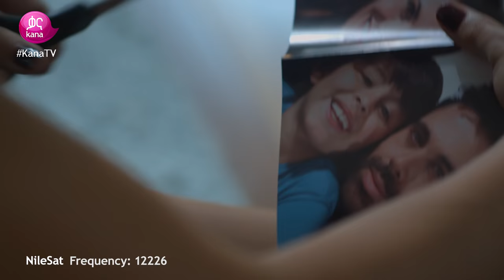Fugitives / ወጥመድ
ክህደት እና ውሸት ከምታምኑት ከምትወዱት ይጠበቃል? 20 አመት ቢያስፈርድባችሁስ ? ወጥመድ፡፡
A Colombian drama series - Fugitives is a story of a man condemned to 20 years in prison for a crime and a fraud he did not commit.